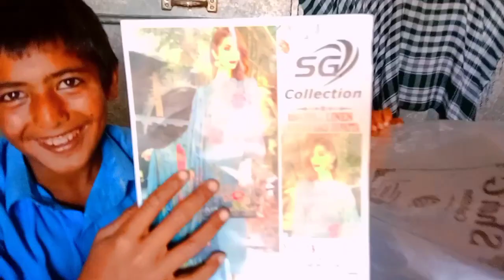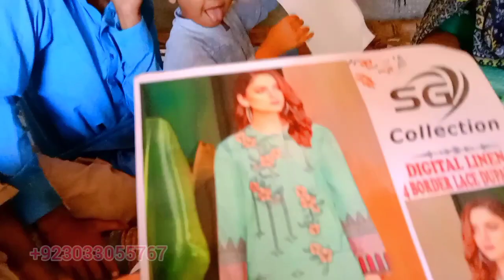Barson Ka Khwab Pura"10 Sal Bad Eid Ki Itni Bari Shopping 🛍️//Pakistani Village Vlogs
Eid shopping
eid shopping vlog eid special shopping 1st vlog my first vlog
eid shopping vlog sistrology
village eid shopping 2023
village eid vlog
pakistan village eid vlog
pak village family eid vlog

family vlogs
kaha jane ki taiyari//pak village vlog//family village vlog pakistan
Vlogs
Vlogs Pakistani
Vlogs sistrology
Vlogs for all
Vlogs new

village life
village cooking
village handi roti
village vlog
village routines work
village food
village barbie
village vlogger
village vlogger punjab
village vlogger pakistan
vlogs
vlogs pakistani
vlogs pakistani new